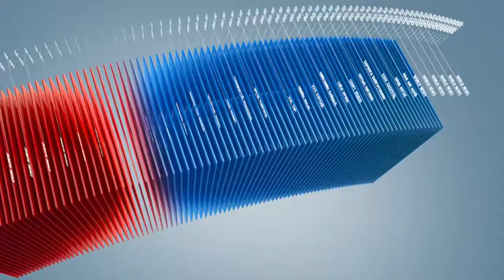C1 Newsroom - Улсын хэмжээнд концессын гэрээгээр хэд, хэдэн замын байгуулалтын ажил хийгдэнэ.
Энэ онд улсын хэмжээнд концессын гэрээгээр хэд, хэдэн авто замын бүтээн байгуулалтын ажил хийгдэнэ. Тодруулбал  төр-хувийн хэвшлийн түншлэлийн зарчмаар хэрэгжүүлэхээр нийт 14 автозамын шууд гэрээний хэлэлцээг компани, аж ахуйн нэгжүүдтэй хийжээ. Тэгвэл цаашид концессын гэрээгээр хийгдэх авто замын төслүүдийн талаарх мэдээллийг одоо хүргэе.